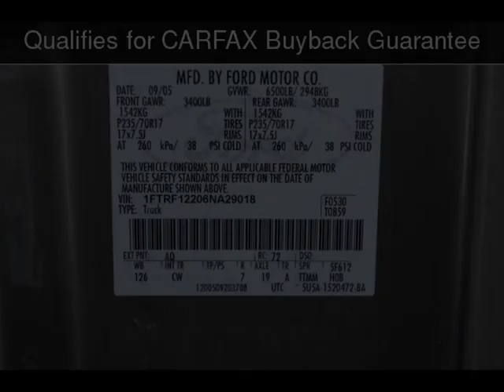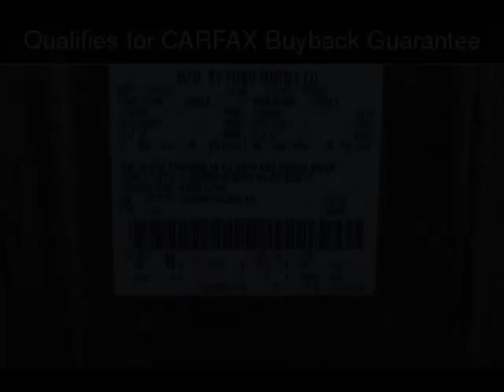2006 Ford F150 XL Used Cars - San Rafael,California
See more details about this used car This 2006 Ford F150 XL with 77,100 miles is for sale at California Motors.